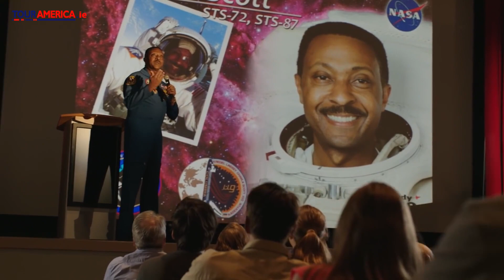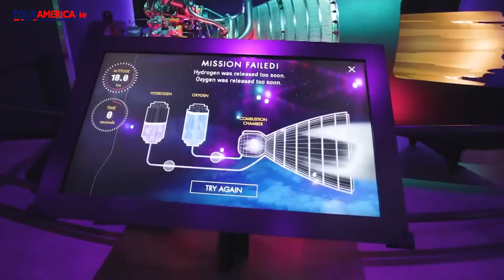Interview with Kennedy Space Center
Check out the latest travel videos from Tour America right here. Tour America Ireland's Leading Holiday Specialists on North America - including New York, Las Vegas and Orlando - Mexico, Canada and Worldwide Cruises.